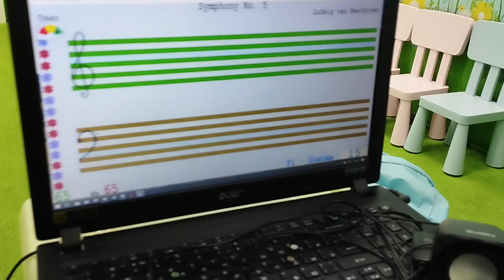Soft Mozart Academy 2023: Anna (12) plays Symphony √5 by Beethoven